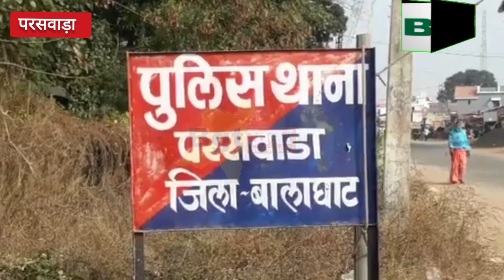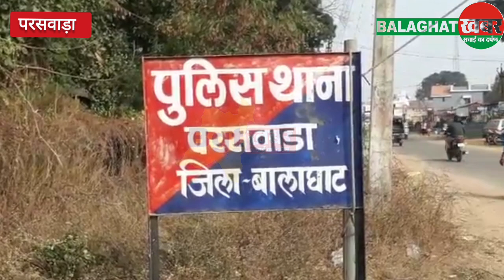बड़ी खबर: तालाब मे डुबने से दो मासुम चचेरे भाई-बहन की दर्दनाक मौत...!